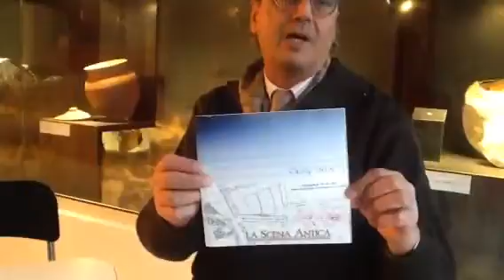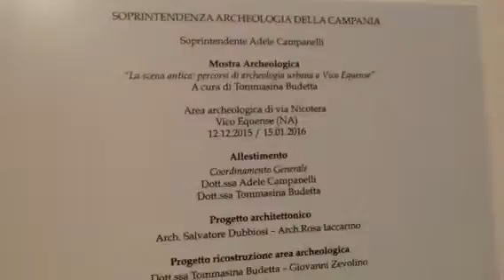La necropoli di via Nicotera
Archeologia a Vico Equense
saraci